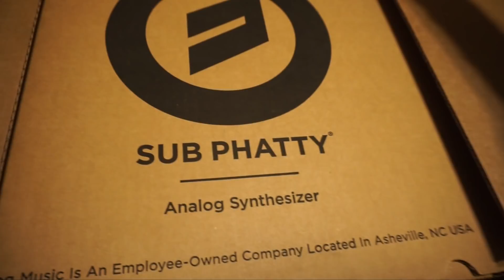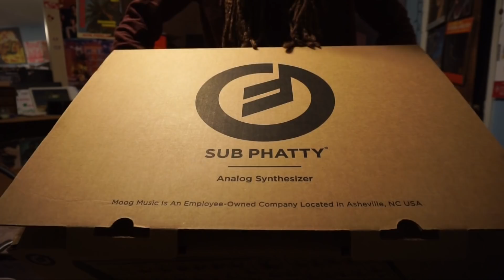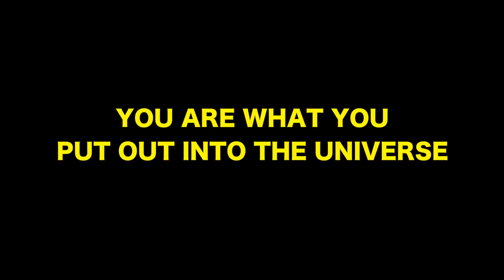Moog SUB PHATTY Unboxing! || LAW OF ATTRACTION 😩 || Sarah2ill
Today is the day I unbox my NEW Moog SUB PHATTY!

Submit a video of your beat, or beat performance @Sarah2ill on instagram.

tag me @Sarah2ill and 2ill, along with you Beat Maker Bio in the description to enter!

Beat Maker Bio:
Producer name
Residence
Weapons of choose
Style
Influences

My camera
My drone
My camera’s accessories
My monitors
My midi keyboard
My synthesizer
My external hard drive
My audio interface
My vinyl player/turntable
Artiphon Instrument 1
My Maschine
My Sp-404sx
My studio headphones